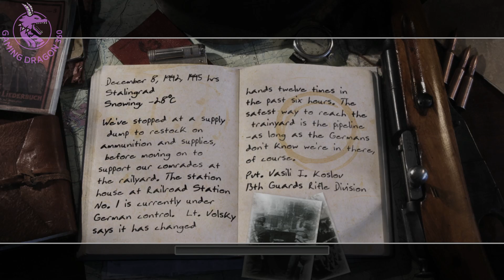Call of Duty 2 - Mission #4: The Pipeline